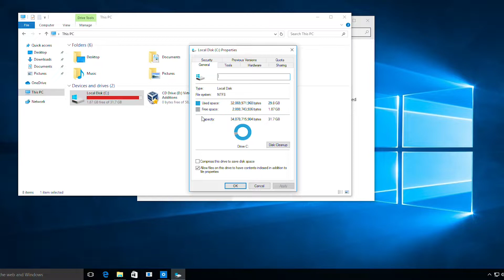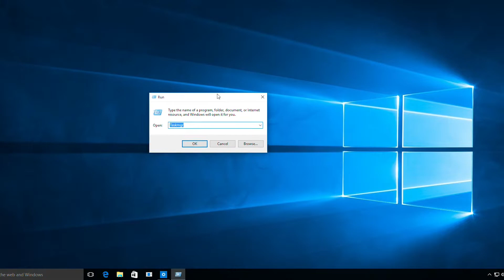Fix | Windows 10 Updates Stuck at 0% Downloading